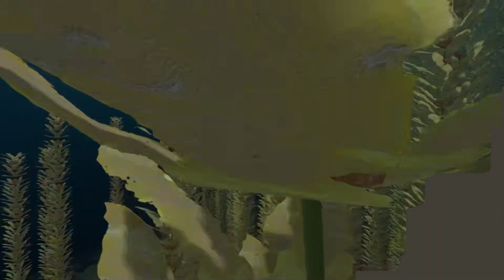Kerbal Diving Suit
A Kerbal Diving Suit, with adjustable buoyancy.

Bitcoin: 1SX5pnG3gwrPFcRGNoPw82AimxFHNDWDs
Bitcoin cash: qqzd8qk75zkjyplmjhvecn8z85drjay6cyyavluxsp
Ethereum: 0x944C0c8750dFF08B302c45Ae4394a938d50B043A